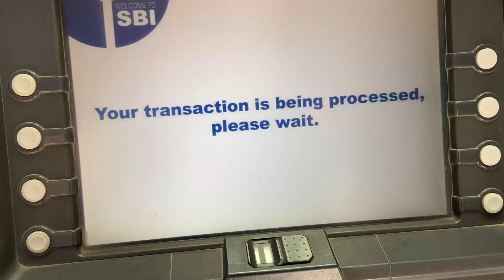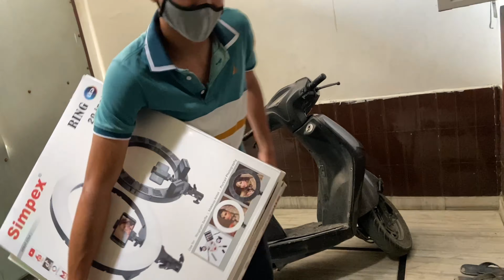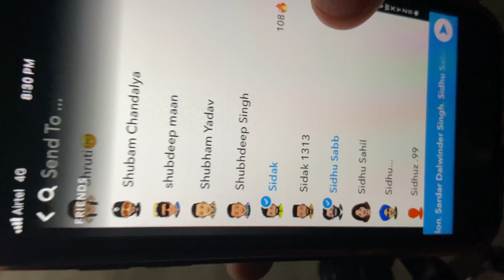Naughty 😈 jatts = new ringlights -night shoot 😜 insta id @ravindez.99 @avii.sidhu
2 ring light 20inch
Nightshoot canon 200 D camera Tuce Instagram te photo reels video dakh skde oo  nd ja kise ne shoot krona hoiya menu dm kr skda Instagram te ja video lagya vlog video nu like te commet kr deo nd channel nu subscribe jarur kr deo  dhnwad 🙏❤️

Shoot=canon 200D
Vlog shoot =iphone 11
Video edit =iphone 11
Instagram id